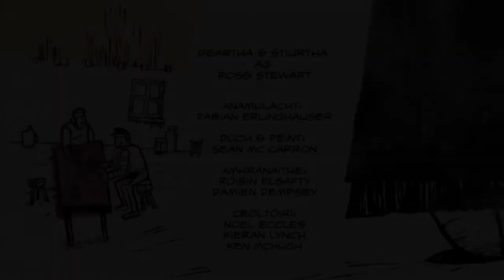Cailleach an Airgid - Ireland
In Gaelic mythology (Irish, Scottish and Manx) the Cailleach is a divine hag, a creator deity, a weather deity, and an ancestor deity. In modern Scottish folklore studies she is also known as Beira, Queen of Winter. The word literally means "old woman, hag", and is found with this meaning in modern Irish and Scottish Gaelic, and has been applied to numerous mythological figures in Ireland, Scotland and the Isle of Man.
Produced and copyright by Sónta and Cartoon Saloon.